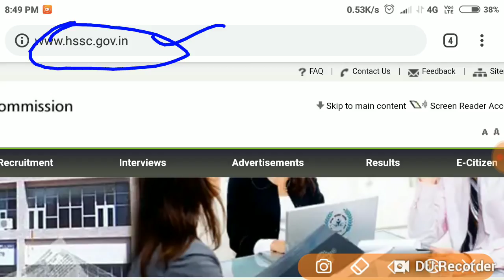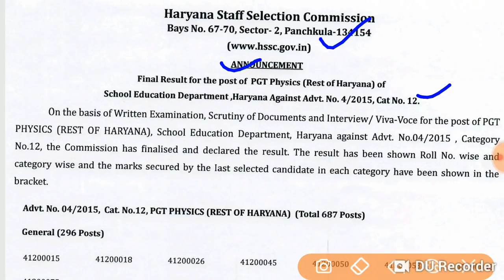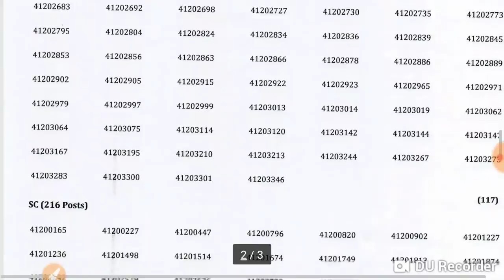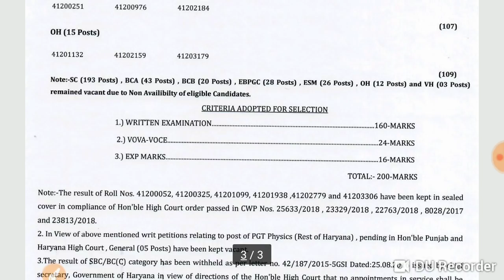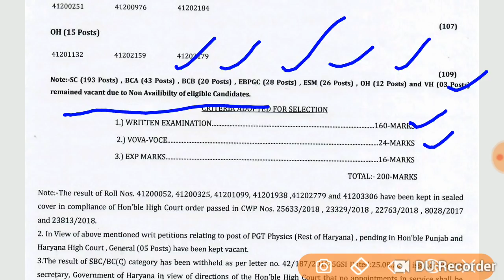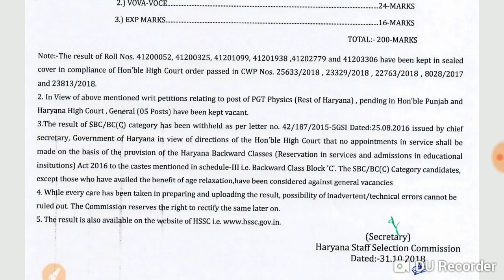HSSC New Notice 31 oct, HSSC ने भेजा नया नोटिस, Latest update, HSSC All updates, बड़ी खबर, Hindi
इस video में हम आपको HSSC के नए नोटिस  के बारे में विस्तार से जानकारी देंगे

Haryana_Roadways_भर्ती
HSSC_Group_D_admit_card

RailwayALPResult
RRBExamupdate
RailwayLatestUpdate
RailwayPhysical
RailwayMedical

HSSC_New_notice_Haryana_police2018

HaryanaDriverConductorRecruitment
HSSCDriverConductorRecruitment

HSSC_Repeated_question
Haryana_Group_D_Important_question

RRB Alp
Railway Technician
Railway ALP
Railway Group D
Admit card
Exam details

SSC MTS
SSC Constable GD
SSC CGL
Latest vacancy
Salary
Promotion
MP patwari
MP Vyapam